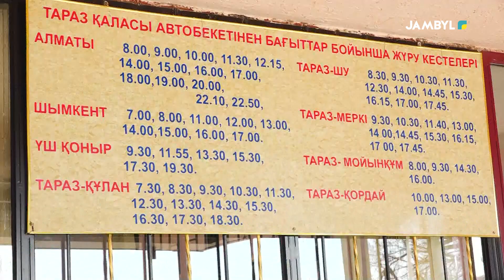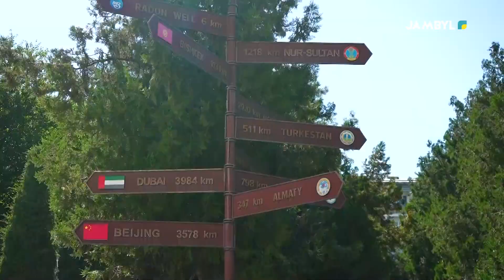«Kelip kor» | Меркі ауданы (26-10-2024)